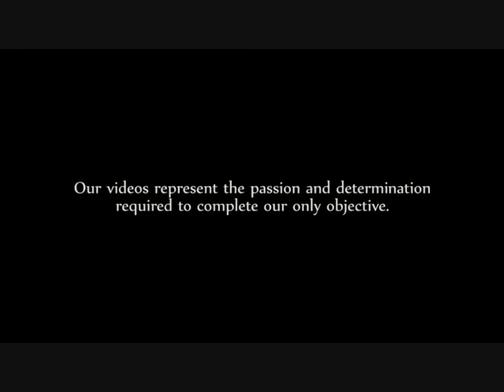Forza 2 Drifting: Project Blackjack's The Rising Storm remixed with welcome to the club by maniac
HD DOWNLOAD HD Stream Project Blackjack's latest feature length Forza Motorsport 2 drifting video...The Rising Storm. Featuring the... Blackjack crew